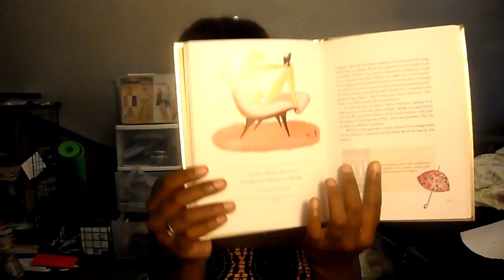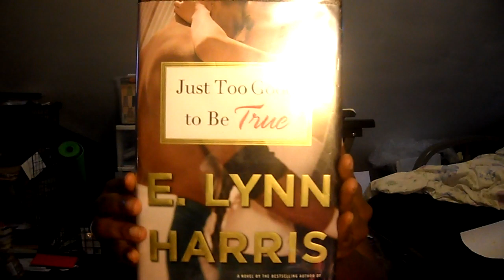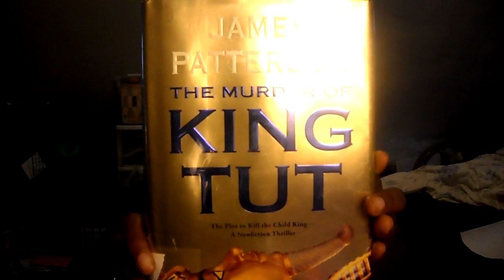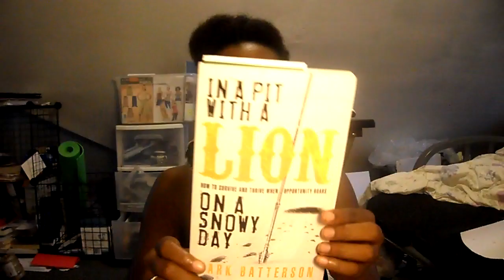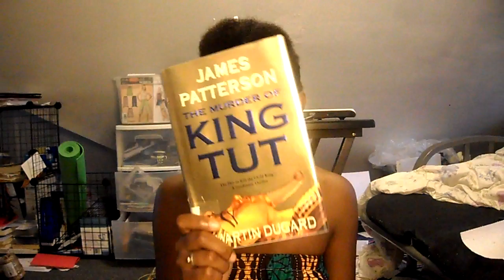Book Worm: What Books I'm Reading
Bookworms unite! Lol. Another one of my many passions/hobbies is reading. Sharing with you all what books I got from the library recently:

"The Style Strategy" Nina Garcia
"The Murder of King Tut" James Patterson
"Waking with Enemies" Eric Jerome Dickey
"Women & Money" Suze Orman
"Too Good to Be True" E. Lynn Harris
"In a Pit with a Lion on a Snowy Day" Mark Batterson